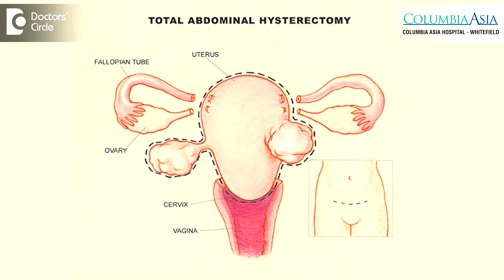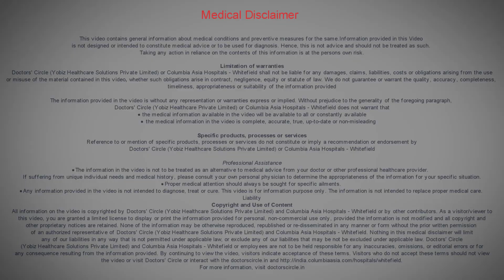What are the benefits and risks of Vaginal Hysterectomy?-Dr. Kasi Sellappan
Vaginal hysterectomy has got its own risks and benefits and when we talk about benefits, it is scar free, because the uterus is taken out through the vagina. That is a very important benefit because it lets the lady go home sooner than having an abdominal hysterectomy. Apart from the benefits of it, the risks would be something , which we would call as the vault prolapse, which might happen over time, where the scar area inside drops out, which might contain contents of the adnominal cavity, which includes intestines and this is still repairable if it were to happen.